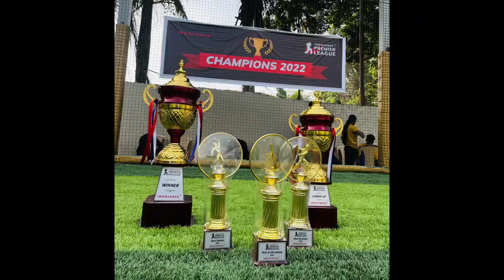Indovance Premier League 2022 - Box Cricket Tournament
Indovancions enjoying the day, donning attractive jerseys, competing hard but having fun, and winning numerous awards, medals, and trophies.

It feels amazing empowering the enthusiasm of our teammates.

Here's a sneak peek of some great cricketing moments from our Box Cricket Tournament  IPL  which took place last week!